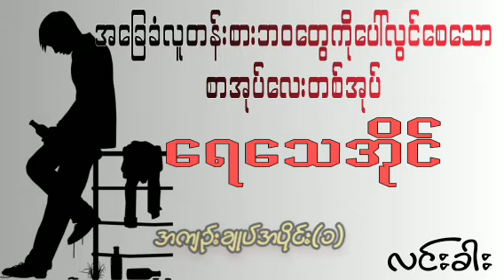အခြေခံလူတန်းစားဘဝတွေကိုပေါ်လွင်စေသောစာအုပ်လေးတစ်အုပ် ရေသေအိုင် အကျဥ်းချုပ်အပိုင်း(၁) ဆရာလင်းခါး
အခြေခံလူတန်းစား သူငယ်ချင်းလေးယောက်အကြောင်းကို စိတ်ဝင်စားဖွယ်ရေးသားထားသော ရေသေအိုင် စာအုပ်လေးကို အကျဥ်းချုပ်အပိုင်းတစ် အဖြစ်တင်ဆက်ထားပါတယ်ဗျ ဆရာလင်းခါးကိုလည်း ဂါရဝပြုပါတယ်ဗျ 🙏🙏🙏
ဒီစာအုပ်လေးဟာ အခြေခံလူတန်းစားတွေ့ရဲ့ဘဝအမှန်ကိုလည်းသိရှိသွားမှာသေချာပါတယ်ဗျ